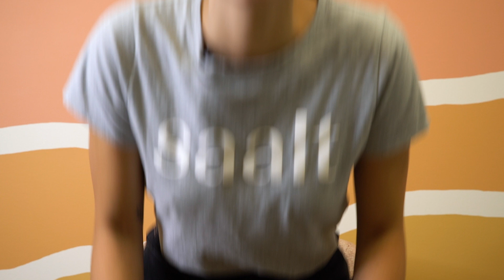Saalt Debunks 5 Myths About Menstrual Cups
Who you gonna call? Myth busters! Saalt Coach Liz here to bust common menstrual cup myths. Did you know that menstrual cups don’t need to be replaced yearly? The Saalt Cup can last up to 10 years!

What did you learn today? Drop it in the comments and be sure to share any myths you want us to bust next time.

Ready to make the switch? and save with the code YouTube10.😊✨

Questions?